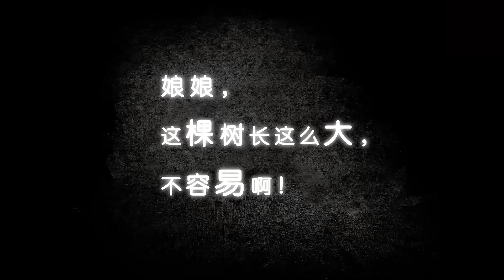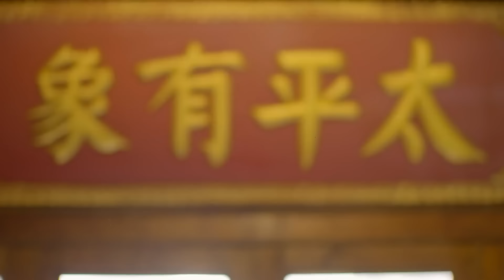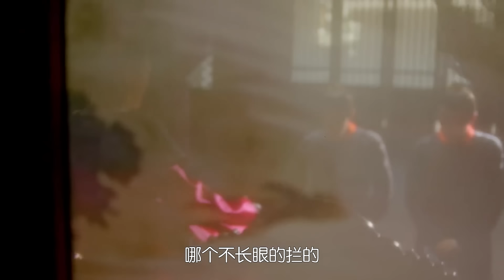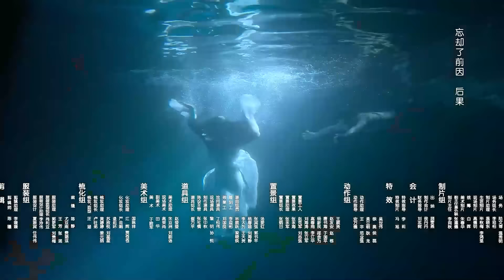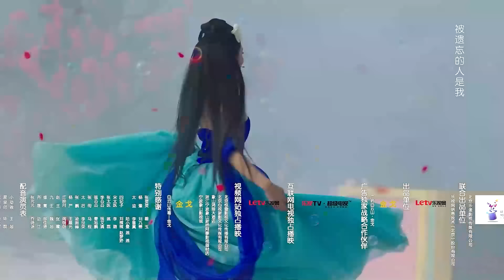【Movie version】太子妃升职记 Go Princess Go 01丨花花公子穿越古代成太子妃，男儿心女儿身的太子妃热血闯荡皇宫，一路顺利升职（张天爱、盛一伦）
▶花花公子张鹏为躲避前女友们的围堵，意外落水。醒来后，发现自己不仅穿越了千年，还变性成为了当朝的太子妃——张芃芃。猎女无数的张鹏无法接受这个事实，可也无法改变。张芃芃一方面对太子后宫的三千佳丽垂涎三尺，一方面又不得学习如何在后宫自处。最让她头疼的是作为“太子妃”，不得不去讨好太子齐晟。因此，女儿身、男儿心的张芃芃为了自保，不得不陷入太子、九王、赵王夺嫡的争斗中。经历过一切斗争与爱恨纠葛后，张芃芃最终彻底爱上了齐晟，两人放弃一切，归隐山林。
▶主演：张天爱、盛一伦